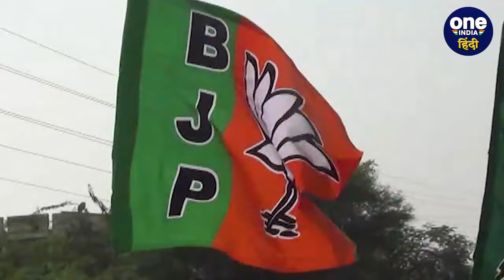Kanhaiya Kumar Vs Manoj Tiwari: Lok Sabha Election Exit Poll Result 2024 में कौन आगे |वनइंडिया हिंदी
Exit Poll 2024: दिल्ली (Delhi) में वोटिंग प्रतिशत की बात करें तो एग्जिट पोल (Exit Poll) में बीजेपी (BJP) को 54 फीसदी वोट मिले हैं. वहीं INDIA गठबंधन (INDIA Alliance) को 44 फीसदी वोट मिलने का अनुमान है. राजधानी दिल्ली में छठे चरण में 25 मई को मतदान हुआ था. एग्जिट पोल (Exit Poll) के मुताबिक, NDA को 6 से 7 सीटें (NDA 6-7 Seat) मिलने का अनुमान है. जबकि, इंडिया गठबंधन को 1 (INDIA 0-1 Seat) सीट मिलने का अनुमान है

Exit Poll 2024, Exit Poll Result 2024, Manoj Tiwari, Kanhaiya Kumar, Delhi Lok Sabha Election Result Exit Poll 2024, Delhi Exit Poll 2024, Exit Poll 2024 Breaking News, Lok Sabha Election 2024 Exit Poll, Election Results 2024, INDIA, AAP, PM Modi, Lok Sabha Election 2024 Result, एग्जिट पोल 2024, लोकसभा चुनाव एग्जिट पोल 2024, बीजेपी, आप, दिल्ली,मनोज तिवारी, कन्हैया कुमार, Oneindia Hindi, Oneindia Hindi News,वनइंडिया हिंदी,वनइंडिया हिंदी न्यूज